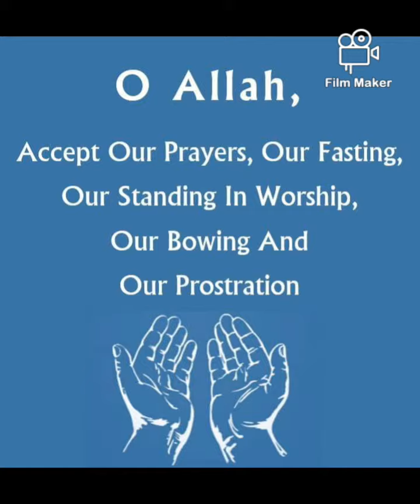AlFajr Trust Azaan (19th April 2019)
As-Salaam-Alaikum.

Dear brothers and sisters in Islam.

We have managed to obtain a location for a small donations that we have gathered.

AlFajr Trust
701-703 High Road
London
N17 8AD

Make the availability of a multi-faith prayer room compulsory at all schools.

As we progress you can view our social activities within the web

Open dates 19th April 2019

This is a project that we are working on in the UK and London area and hoping that we can get your support to progress further.

We are hoping that we can gain more publicity and finance through our communities so we can progress within the path of Allah.

Any charity giving will be spent only in the path of Allah to maintain location and expand. Any donation received through support for Allah will be giving back to you through Allah in this world or hereafter.

As-salamu-alaikum.